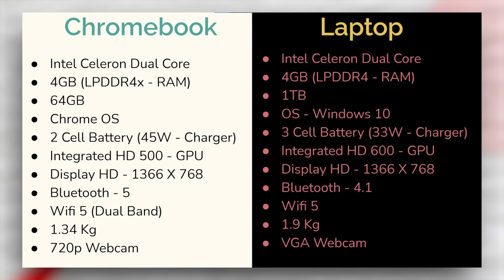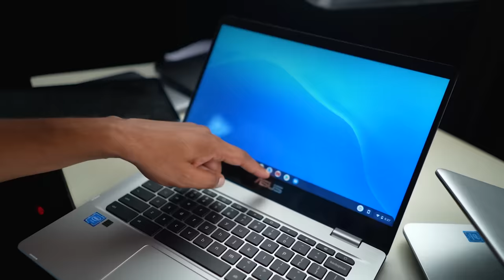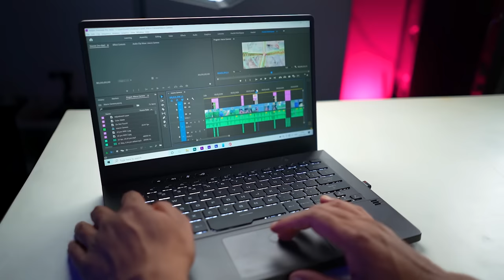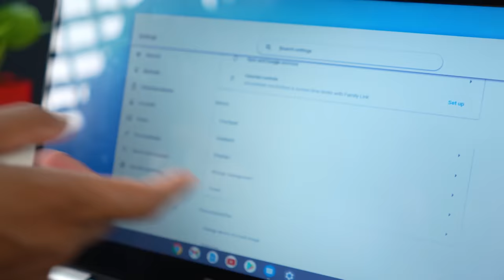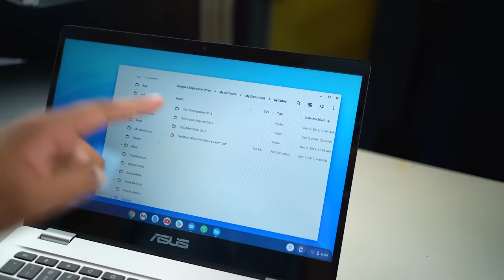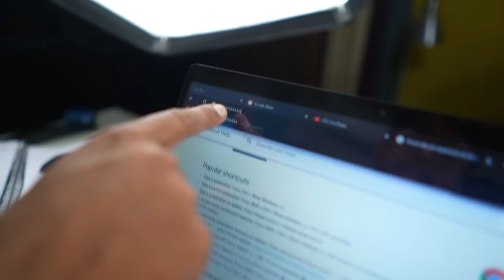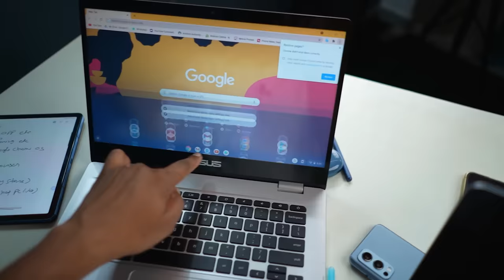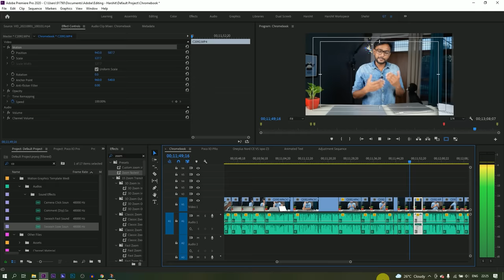I bought ChromeBook & Windows Laptop - Comparison !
This video is about budget laptop vs Chromebook comparison.